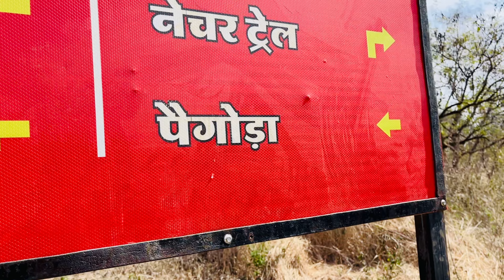Ralamandal wildlife sanctuary 🐆 gaye kon kon se animal dikhe😅